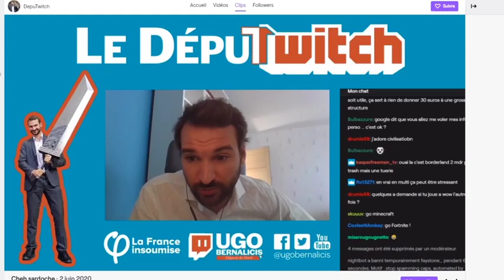LIVE MARATHON TWITCH SUR CIVILIZATION IV | COLLECTE DE DONS POUR LES SOIGNANTS - Partie 4 avec Usul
Du 12 au 14 juin, Ugo Bernalicis aka le DépuTwitch organisait un week-end marathon avec 6 autres joueurs sur Civilization VI.

Tout au long du week-end, le DépuTwitch a reçu de nombreux invités : Grumpy_mood, streameuse insoumise ; Jean Massiet, animateur d'Accropolis ; Women in Games, association de travailleuses du jeu ; Usul, chroniqueur et journaliste Mediapart ; Antoine Léaument, youtubeur et homme numérique de l'ombre de J-L Mélenchon et Ostpolitik, streamer politique et chroniqueur sur Médiapart.

Un week-end dédié  à la grève des soignants du 16 mars puisque dons récoltés lors du week-end seront entièrement reversés à la caisse de grève. --